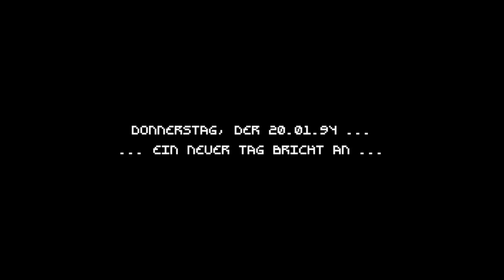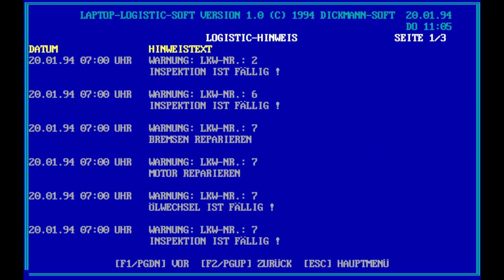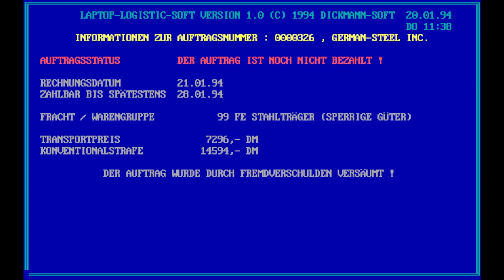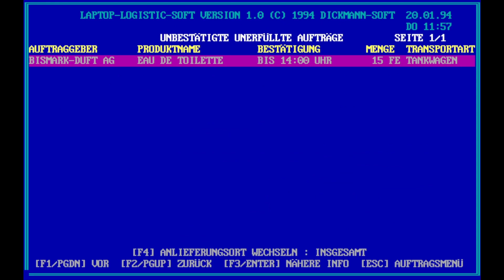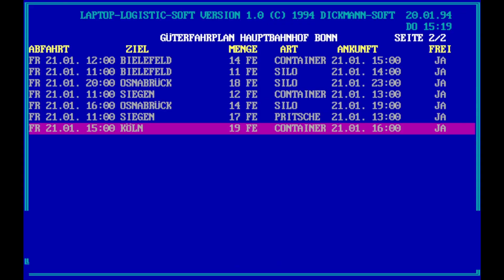Let's Play Der Planer 1 - 013 Zugunglück und LKW Defekt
Tag 14 und es wird bitter, erst ein Zugunglück und dann noch ein schwerer LKW Defekt